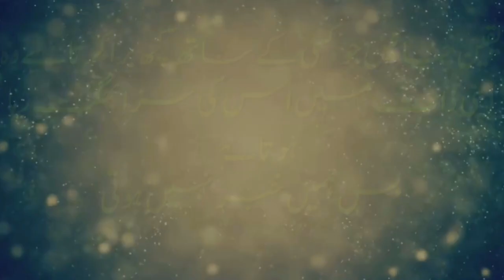upcoming Eid telefilm “Pinky Ka Dulha on Hum tv | star cast on the sets of Pinky Ka Dulha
Producer and Director Angeline Malik with her star cast on the sets of her upcoming Eid telefilm⭐"Pinky Ka Dulha"⭐!! Are you as excited as we are for the project?